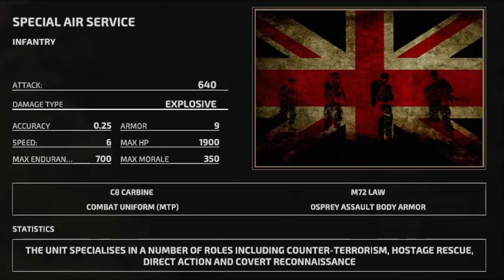Let's Play War Room | Ep.15 | Thank you to our Sponsors: The American Tax Payers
Thank you for tuning into this LONG overdue episode of my War Room series! Life and technological complications have kept us away for so long :( but today, that is no more :)! I hope you enjoy this video and will continue to do so for future ones coming out soon. Thanks again and love ya guys!

0:00 Did ya miss me?
3:02 Mr. Nobody reviews spec op units
6:15 1st mission, quick & clean
8:39 2nd mission, EXPEN$IVE!
11:58 Law & Order, 3rd mission
15:55 Thank you tax payers
18:41 Checking out pending missions
21:36 4th mission, drone load-in
23:00 Protect the village, next important mission
29:40 Last mission for the day
31:20 Episode wrap-up & ending